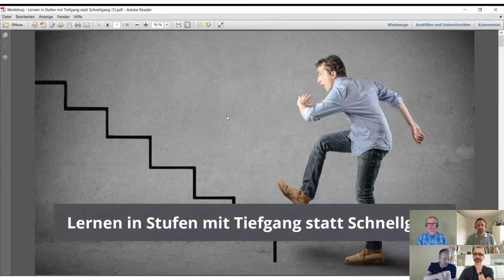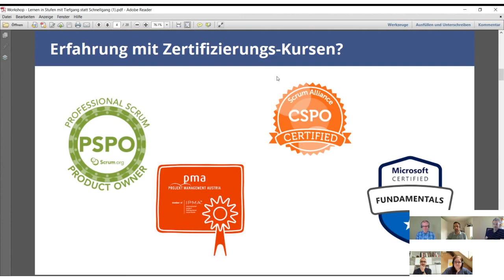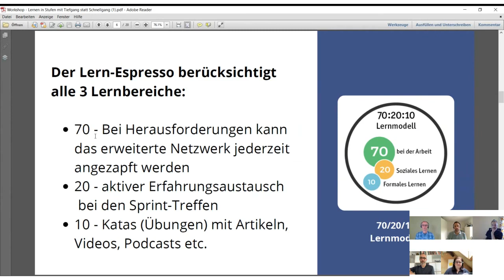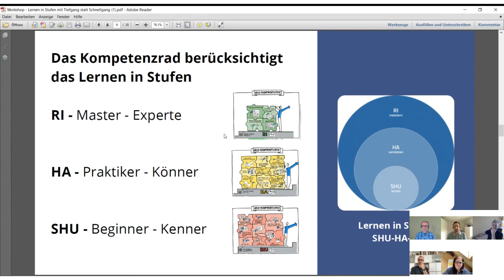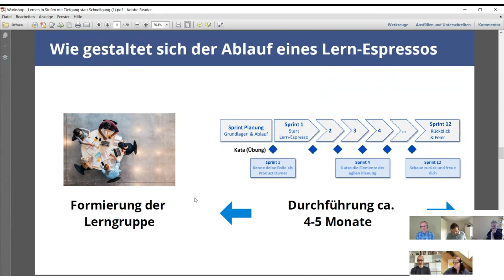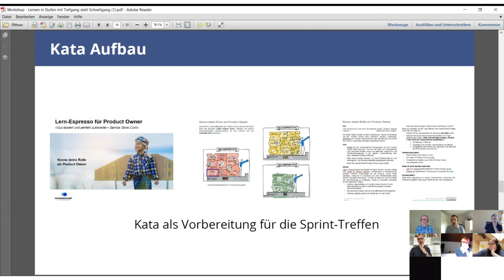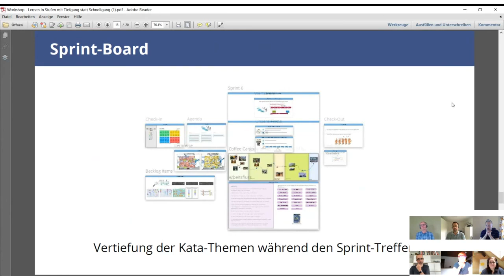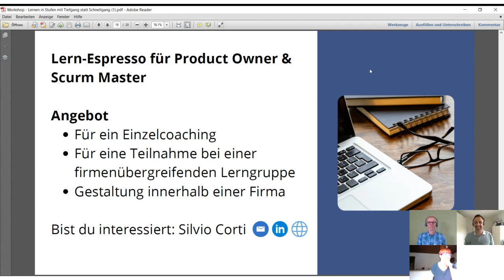Lernen in Stufen mit Tiefgang statt Schnellgang (loscon21 Session)